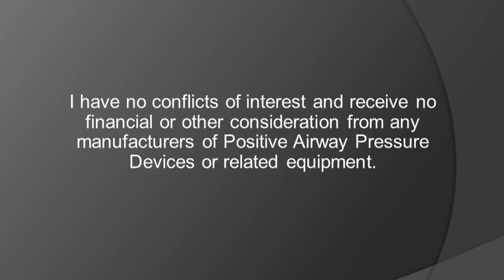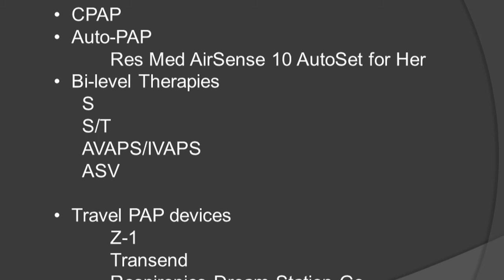Positive Airway Pressure Potpourri by Bernie W. Miller, RPSGT, RRT | Preview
Check out this preview of Bernie W. Miller, RPSGT, RRT’s informative medical talk about Positive Airway Pressure Potpourri. You can view the full video and many others like this by being a subscriber. Learn from the world's best doctors, online with GIBLIB!